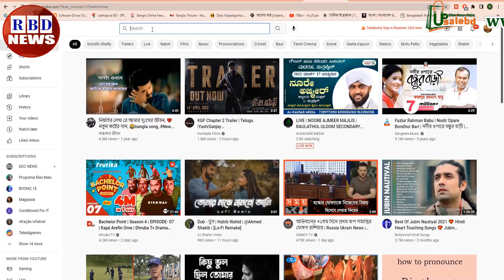গুরুত্বপূর্ণ আন্তর্জাতিক সংবাদ ০৩ জুন ২০২২। রাশিয়া ইউক্রেন সংঘাত ,bbc antorjatik sambad, RBD NEWS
ন্যাটোর উপর ক্ষেপেছে তুরস্ক, আমেরিকায় পরমাণু হামলা ভেঙে যাচ্ছে ন্যাটো জোট, তুরস্কের নাম পরিবর্তনের ঘোষণা

Hi,

News Headline.

keyword.
bd news,
bdnews24 bangla,
bangladesh newspapers,
bangla news,
all bangla newspaper,
bdnews24,
আন্তর্জাতিক সংবাদ,
বিশ্ব সংবাদ,
ইরান,
তুরস্ক,
যুক্তরাষ্ট্র,
RBD News,
আজকের আন্তর্জাতিক সংবাদ,
international news,
আন্তর্জাতিক খবর,
আন্তর্জাতিক সংবাদ today,
সংবাদ আন্তর্জাতিক,
world news bangla,
ইরান আমেরিকা,
পাকিস্থান,
ভারত,
ইরানের আন্তর্জাতিক সংবাদ,
আন্তর্জাতিক ডেস্ক,
আন্তর্জাতিক খবর,
bbc news
news 24,
bd newspaper,
breking news today,
viral news,
top news bd,
hot news,
bangladesh,
probashi news,
probashider News,
RBD News,
bd youtube,
bd youtuber,
all news,
khobor,
bangladesh cricket,
interview,
Internetional News,

* ANTI-PIRACY WARNING *